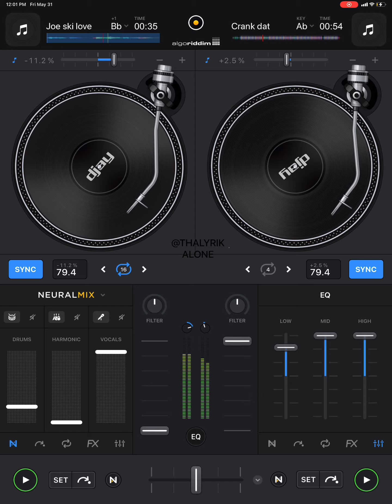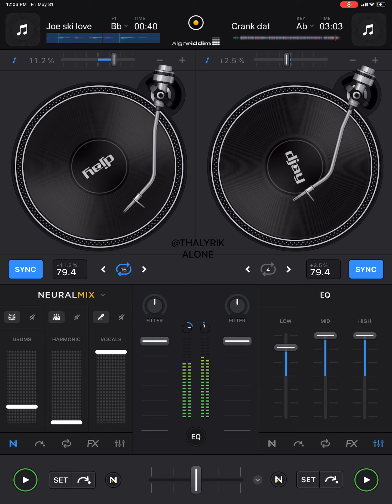Soulja boy/ Joe-ski love samples-Crank dat (djay pro remix)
I’m not a Dj,I just love mixing old school music samples together that I think of in my head. These are my own creations.